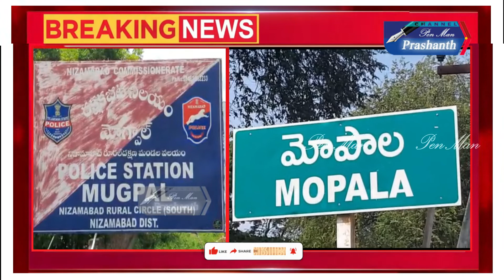Breaking రక్త సంబందీకుడే కాల యముడిగా మారిన సంఘటన//Watch On//Pen Man Prashanth//In YouTube//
నిజామాబాద్ జిల్లా మోపాల్ మండల కేంద్రంలో ఇద్దరిని అతి దారుణంగా హత్య చేసారు. రక్త సంబందికుడే కాల యముడిగా మారిన ఈ సంఘటన సర్వత్రా ఆందోళన కలిగించింది...కన్న తండ్రి అబ్బయ్య, తో పాటు పిన తండ్రి సాయిలు ఇద్దర్నీ హత్య చేసాడు కసాయి కొడుకు కర్రల సతీష్. ఈ ధారుణ హత్యలుకు కుంటుబ తగాదాలే కారణమని పోలీసులు అనుమానిస్తున్నారు...పారిపోయిన నిందితుడిని పట్టుకుంటామని పోలీసులు చెప్పారు.